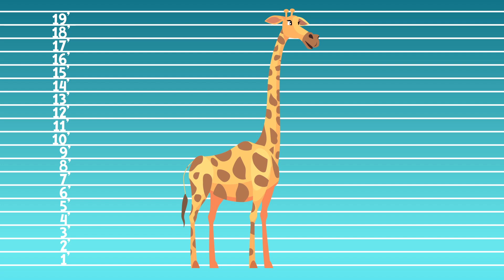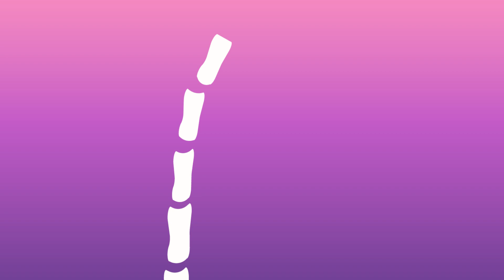Why Do Giraffes Have Such Long Necks? | COLOSSAL QUESTIONS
There’s no creature anywhere in the animal kingdom quite like the giraffe, with it’s big body, black tongue, funky pattern, and a uniquely long neck! But, why do giraffes have such long necks??